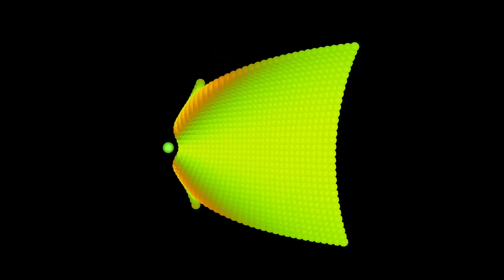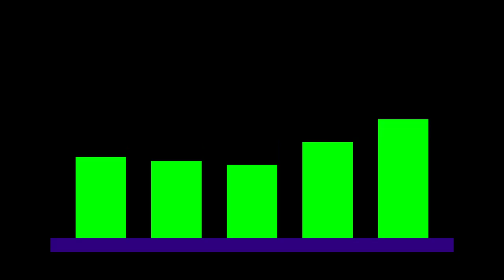2022 November 28 17 29 44 EST - OBS recording no live network feed gaps or lag - from live feed.